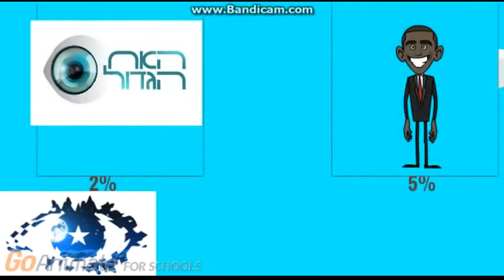Norbika9studio's Character elimination Elimination/Joined/Rejoined/Removed/Winners [1-6]